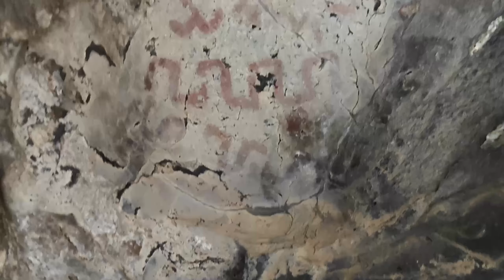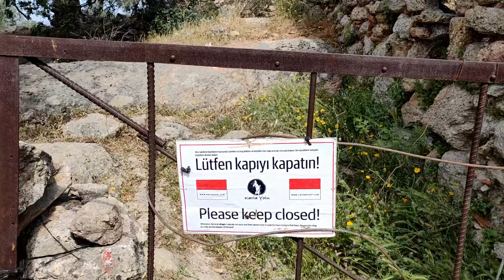İNSANLIĞIN KADİM TARİHİ #79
Anlık takip için;

Merhabalar;
Dostlarım yeni bölüme Hoşgeldiniz. Kari yolu uzun bir yol fakat bildiğiniz gibi biz belli bir kısmını yürüyoruz bu maceramızda. Benim bile hayatımda ilk defa  duyduğum köylere, neolitik dönemden kalma mağara resimlerine rastladık. Gerçekten geçtiğimiz rotalarda çok önemli tarihi eserler var ve çoğu koruma altında değil. Bu eserler avrupada olsaydı inanın insanlar görmek için sıraya girerdi. Neyseki ben sizin için elimden geldiğince göstermeye anlatmaya çalıştım. Naçizane desteklerinizi bekliyorum dostlar. Bir sonraki bölümde başıma neler geldi onları da anlatacağım,  görüşüyoree..

🔥 @Cem Kaplan

Kullandığım ekipmanlar;
🎬 Xiaomi mi note 10 Lite
📷 Panasonic DMC-G70
💻 MackBook Air M1 2020

Zaman Kodları
0:00 - Hoşgeldiniz !!
00:15  - Çomakdağ'da bir köy evi
3:00 - Konak köyü
7:20 - Balıklı mağara resimleri
9:00 - Karahayıt Köyü
11:35- Yediler Manastırı
13:30 - Sonraki bölümde görüşürüz !!